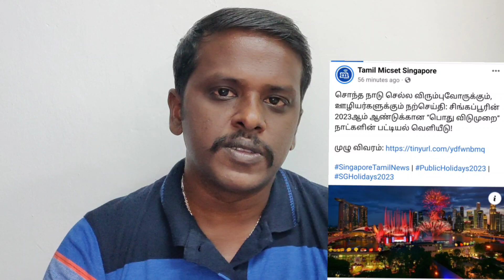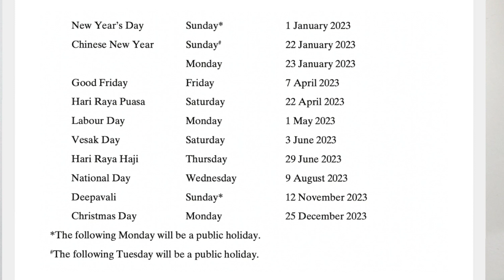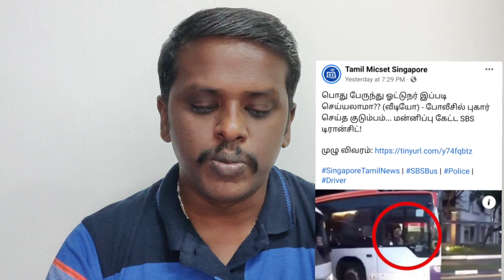சிங்கபூருக்கு குடிபெயரும் நடிகர் அஜித்|E.Passவைத்திருப்பவர்கள்எண்ணிக்கை குறைந்தது|காணாமல்போன சிறுவன்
*Singapore Indians No 1 Media Portal*

*Sound Of Singapore Indians*